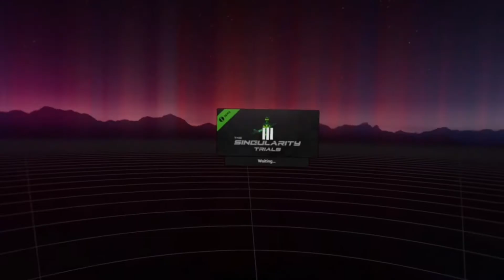The Singularity Trials - with Latest Update - Taz Plays - SteamVR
The Singularity Trials (Demo)

By Vegaware

Hey folks it's your boy Taz coming at you once again with another awesome video.

This game has recently had another update to it so i have decided to try my chances once again.
So i am arming myself with my light swords and getting ready with my shields for a great time in VR.

it involves a fair amount of defending and slashing in a unique way to survive the level.

You will not be disappointed with the channels content, i always try and provide you with a few laughs
Haha heres one now for good measure.

Anyway this game is going to be coming out in the Steam Autumn festival coming up in October so definitely check it out.

Till next video see ya soon.

Taz